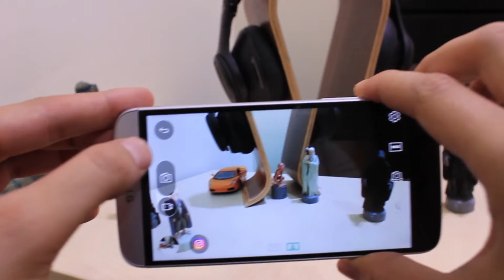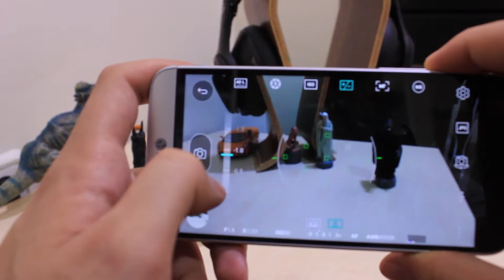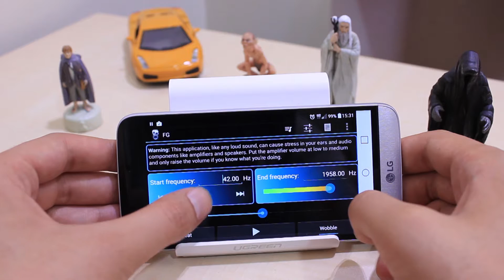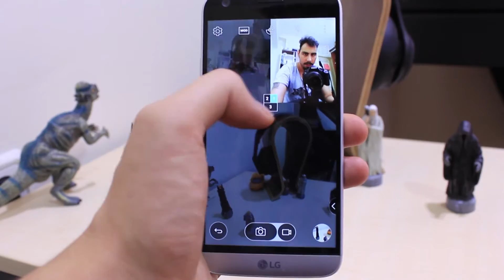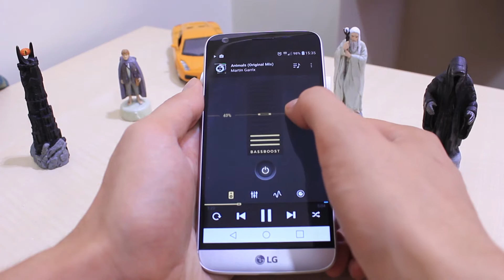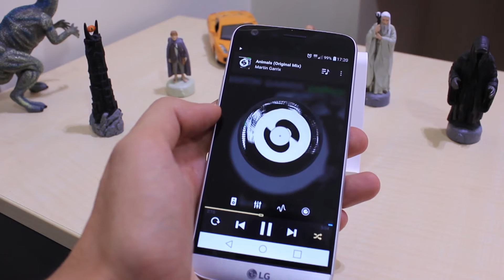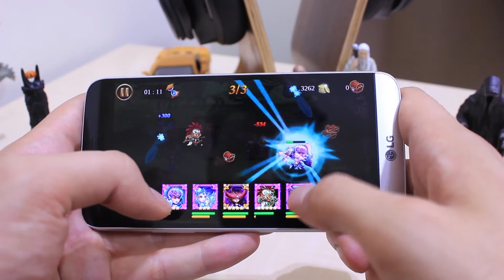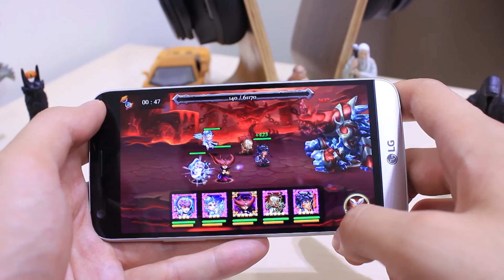LG G5 İnceleme - LG G5'in Ses Hoparlör Mikrofon ve Kamera Performansı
LG G5 inceleme videosu ile karşınızdayız. Bu gün sizlerle birlikte modüler yapısıyla dikkat çeken LG G5'i kapsamlı bir şekilde değerlendireceğiz. Konu başlıklarımız; ses, mikrofon, hoparlör ve kamera performansı olacak. Güçlü bir işlemciye ve geniş açı çift lensli kameraya sahip telefona dilerseniz ufaktan başlayalım.